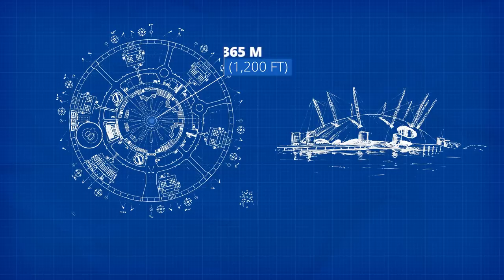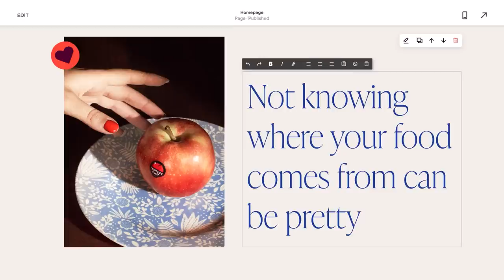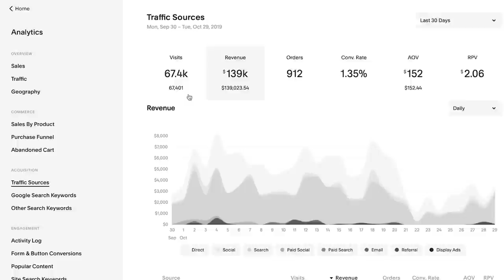The Millennium Dome: Was it Actually a Failure?